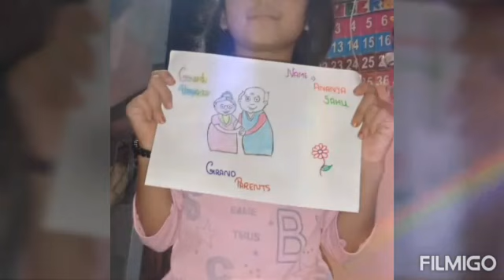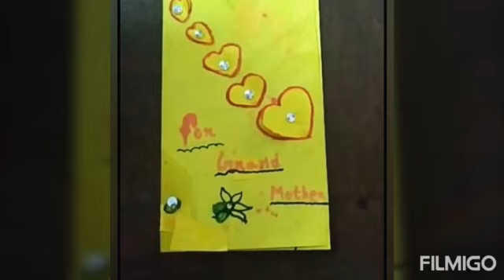Grandparents are the soul of a family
Grandparents are the soul of a family. They not just give unconditional love and affection but also strength to every member of the family. Our little RDpians have found out different ways to show their love and gratitude towards their grandparents and make them feel special.